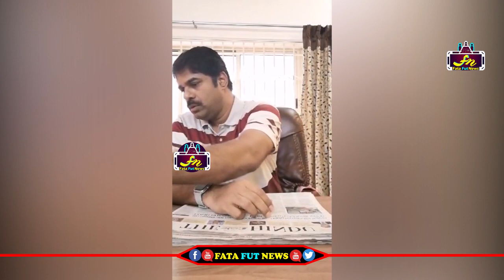వైసీపీ నాయకులను ఏకి పారేసి జర్నలిస్ట్ సాయి కి ఫోన్ చేసి కడిగి పారేసిన సామాన్యుడు | Fata Fut News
Watch#